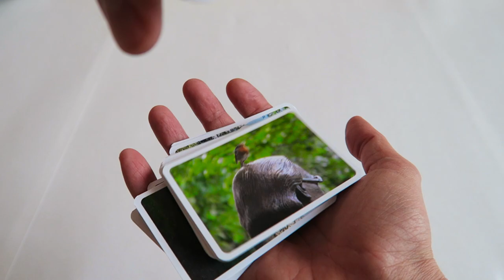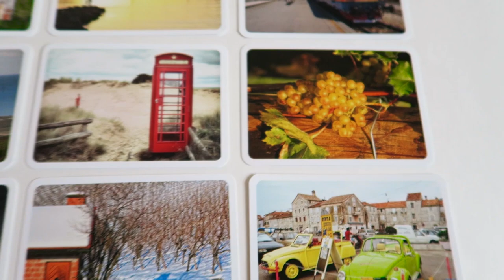КАРТИНКИ 🎀🎁📞 Обзор за 2 минуты / Изобрази шнурком, камнем и бруском различные Картинки!